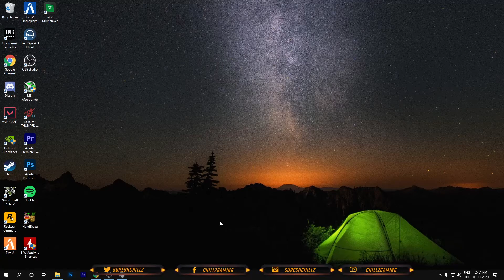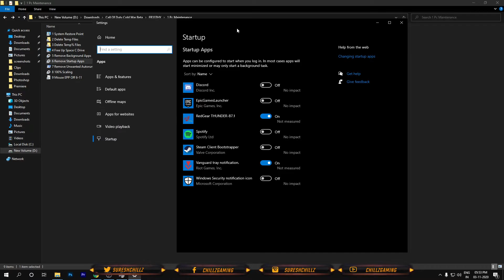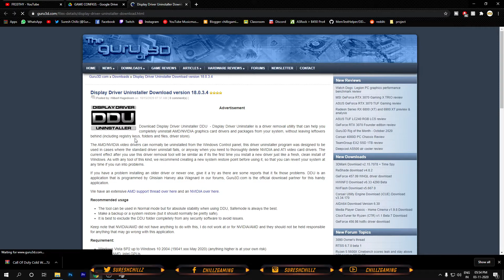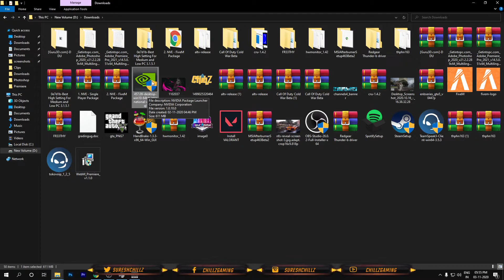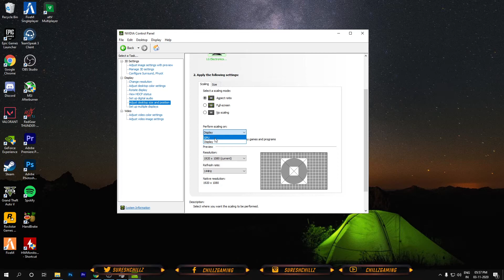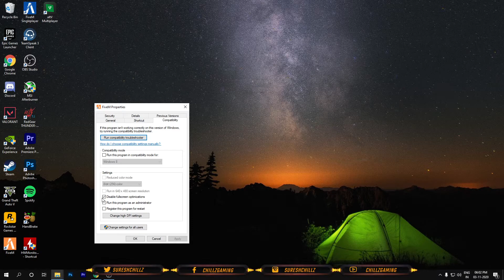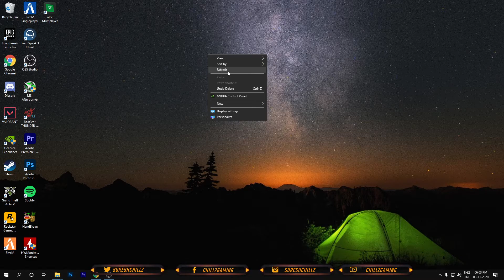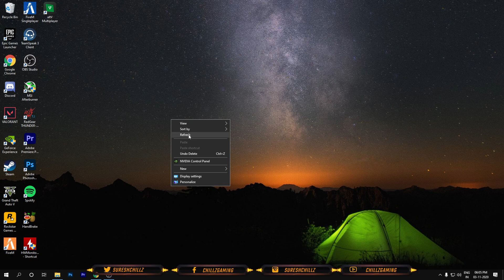How to optimize windows 10 for gaming 2020 | தமிழ்